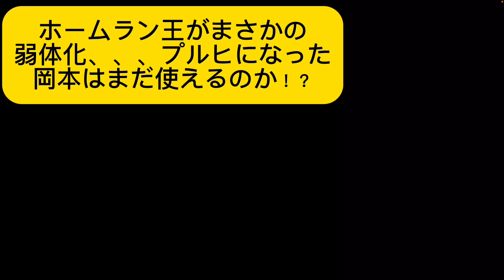プルヒ岡本は使えるの？